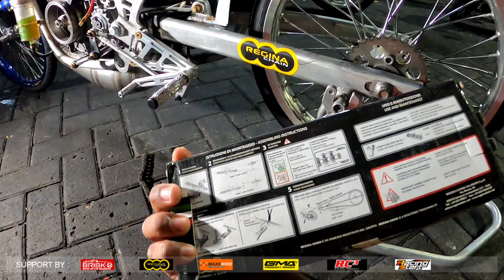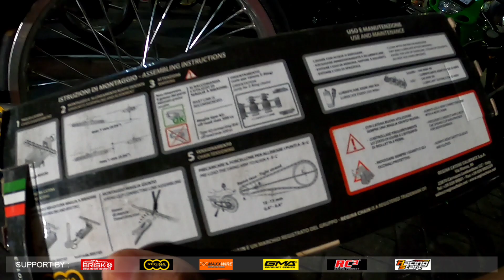NINJA 59 OPEN TDC RACING PAKAI REGINA CHAIN ❗️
SELAMAT MENONTON ! Jangan lupa tinggalkan komentar kalian gaes .
agar admin semangat untuk membuat konten
membahas segala sesuatu tentang balap motor ,

Terimakasih yang telah menonton chanel ini semoga  kalian di berikan  kesehatan  dan rezeki yang melimpah,amin ya allah   😇